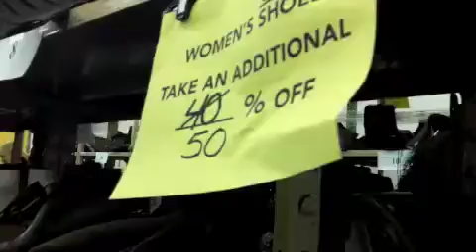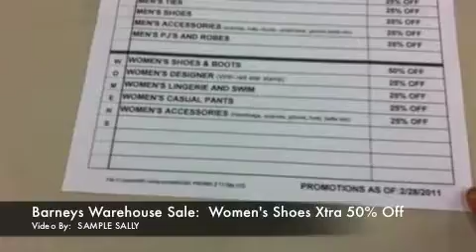Barneys Warehouse Sale: An Extra 50% Off Women's Shoes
As expected, further reductions on the final week of the Barneys Warehouse Sale.  Women's designer shoes are now an additional 50 percent off the sale price.  Women's designer clothing is still at 25 percent off.   Where/When:  255 W. 17th St. (b/w 7th & 8th Aves).  Thru Sunday March 6th.  Weekdays (10-9p), Weekends (10-7p).